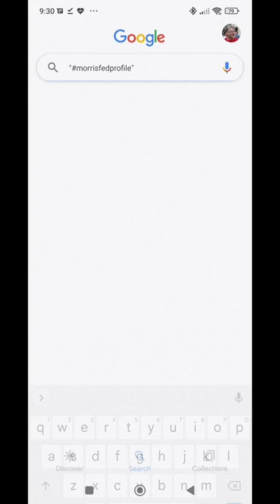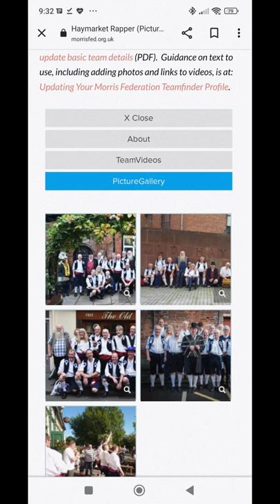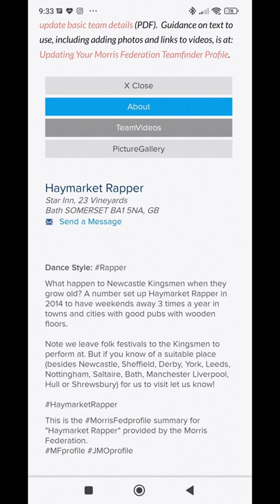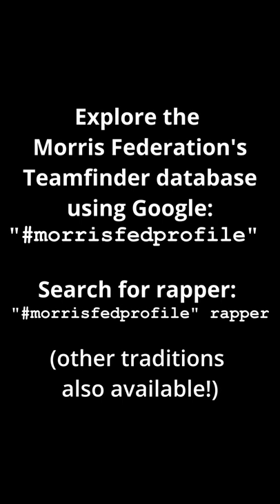Search Morris Federation Database for Rapper sides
How you can search the Morris Federation database for Rapper sides using the simple Google search:

"morrisfedprofile" rapper
(include the # sign and the quotes)

"morrisfedprofile" morris
or
"morrisfedprofile" dorset

Other dance styles and places are also available!